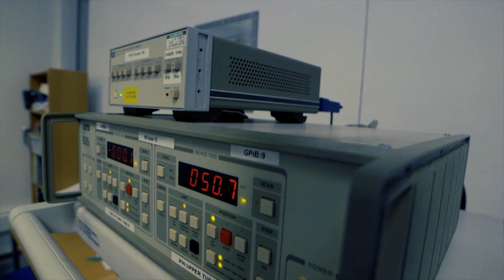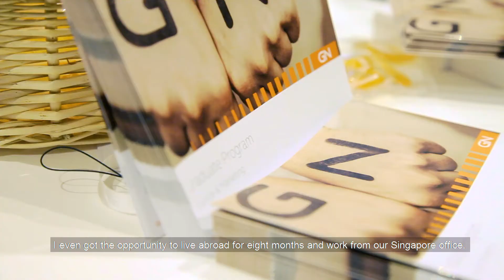GN Graduate Anjuli Deo on why she chose GN